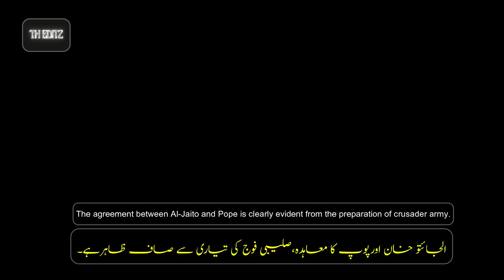Kurlus Osman Season 5 New Episode 151 Trailer Urdu Subtitles English Subtitles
kurulus osman season 5 episode 151 trailer 2 in english subtitle
kurulus osman season 5 episode 149 trailer 2 in english subtitle
kurulus osman season 5 episode 151 trailer 2 in urdu subtitle
kurulus osman season 5 episode 151 trailer in urdu subtitle
kurulus osman episode 150,kurulus osman episode 151 trailer
kurulus osman season 5 episode 151
kurulus osman episode 150 trailer
osman season 5,kurulus osman